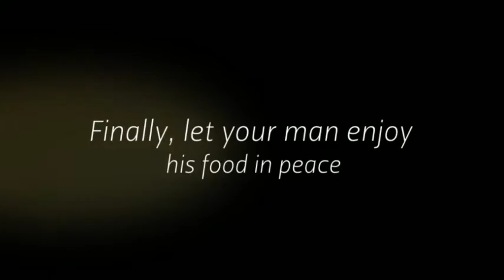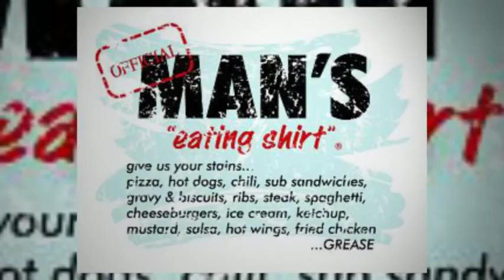Unique Gifts for Men - Unlimited Possibilities of Montana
175 Hutton Ranch Rd, Suite 103199

Man's "eating shirt"